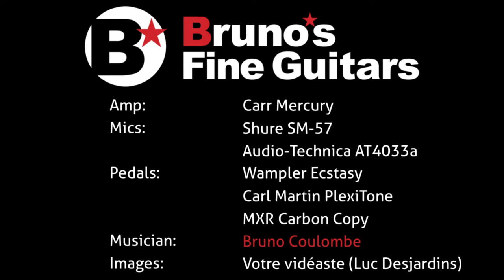XXL Guitars Roxxy "Deluxe Staple" **SOLD! **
Another Stunning instrument 100% handmade by XXL Guitars